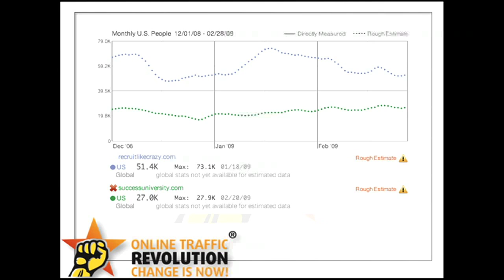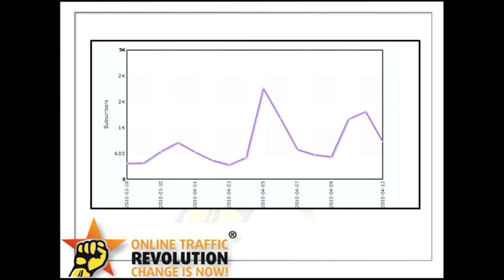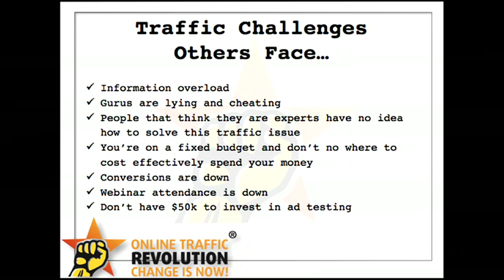The "Online Traffic Revolution" Live Seminar Footage - Live The Dream 2